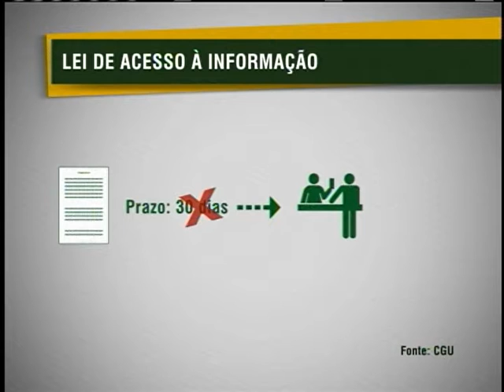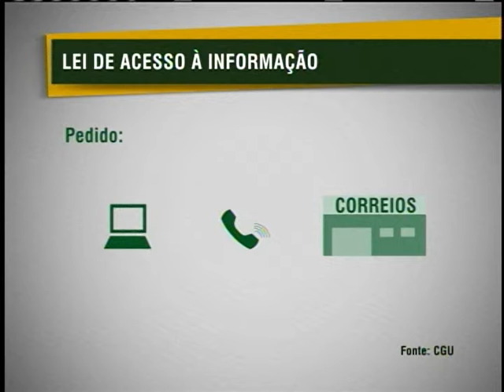Entra em vigor a Lei de Acesso à Informação para cidadão acessar dados oficiais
NBR NOTÍCIAS - 16.05.12: A Lei de Acesso a Informação, que entrou em vigor nesta quarta-feira (16), permite ao cidadão buscar dados do poder público de forma transparente. A Lei vale para todas as instituições públicas e, além de oferecer os dados pela internet, também deve oferecer um Serviço de Informações ao Cidadão, SIC, com atendimento presencial.